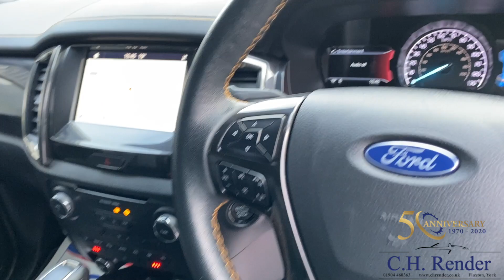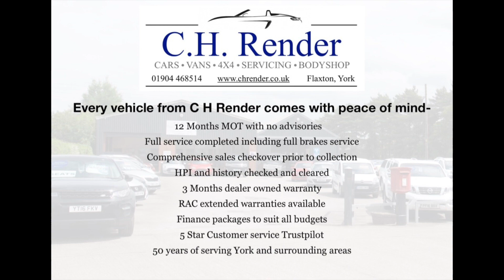YP69BBF Ranger HD 1080p